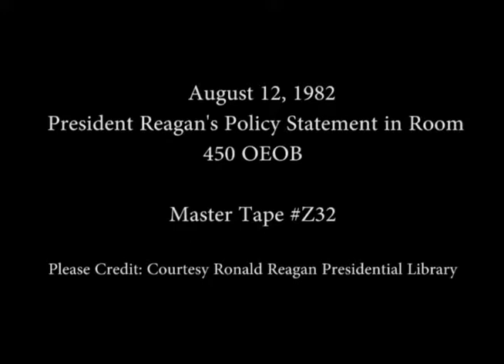President Reagan Taping a Policy Statement on the Budget in the OEOB on August 12, 1982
Full Title: President Reagan Taping a Policy Statement on the Budget in Room 450 of the Old Executive Office Building OEOB on August 12, 1982

Transcript: N/A

Production Date: 8/12/1982

Access Restriction(s):Unrestricted
Use Restriction(s):Unrestricted